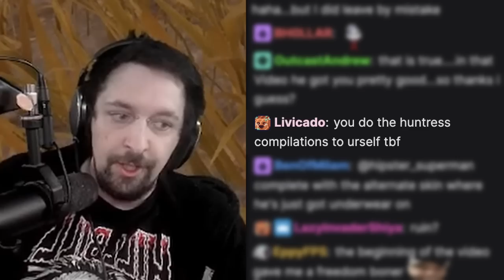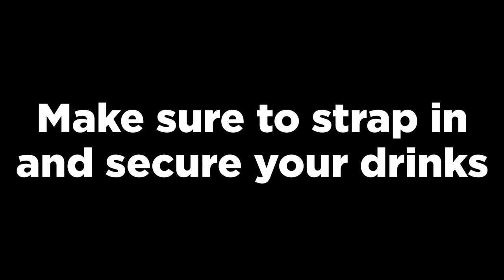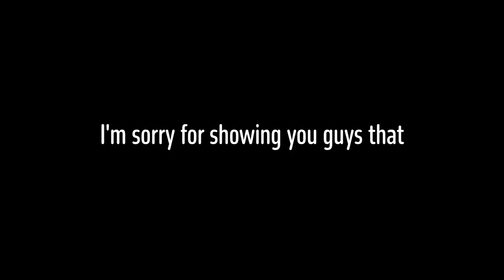Old Man Throws Hatchets for 2 Hours | Dead By Daylight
Look I'im an old man now, I'm basically geriatric. This is a LARGE compilation of many many huntress games, with some extra stuff here and there, all taken from my twitch livestream. Enjoy the clips!

Edited by ScoopsAhoySteve -

I stream Dead by Daylight 6 nights a week over at Twitch